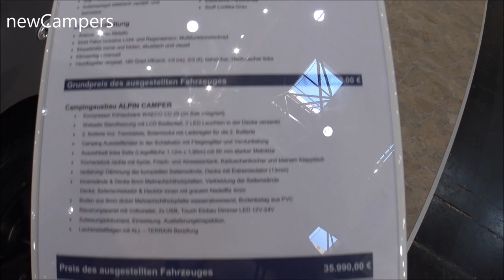The PEUGEOT Partner 2020 campervan